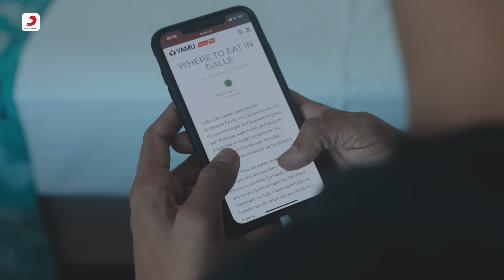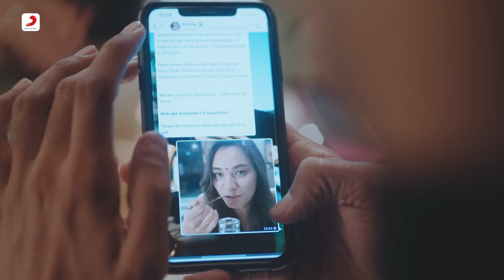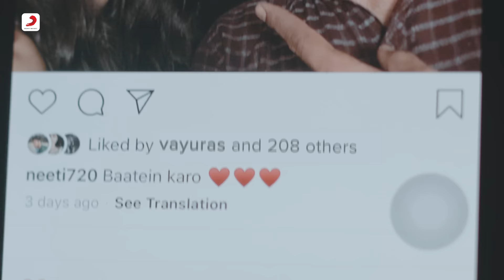Baatein Karo - Official Music Video | Vayu, Vaibhav Pani | Liana Hu, Shray Rai Tiwari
Vayu, the man behind Mere Liye Tum Kaafi Ho and Raakh from the film Shubh Mangal Zyada Saavdhan; and quirky Bollywood & Pop chartbusters – Naagin & Banno amongst many more is back with another track - Baatein Karo. This heart-warming romantic song reminds us that the only way we can come closer together is if we open our hearts to the art of conversation.

Watch Neeti and Neeraj, reconnect with each other beyond their social media profiles and discover their love for each other anew.

🎧 Audio Credits:
► Composer, Lyricist & Singer : Vayu
► Music Producer & Guitarist : Vaibhav Pani
► Mix : Abhishek Gautam
► Backing Vocals : Yashika Sikka
Special thanks to Faridkot for their creative support.

Video Credits:

A Jugaad Film

Directed by - Pranit Sahni
Written by - Dar Gai & Dheer Momaya
Starring - Liana Hu, Shray Rai Tiwari and Vayu
Executive Producers - Dheer Momaya, Dar Gai and Hari Bala
Director of Photography - Aditya Varma

Production Designer - Yashvi Gandhi
Costume Designer - Sia Seth
Hair & Makeup - Preeti Nagdev
Sound Designer - Gaurav Kapadia
DI Colorist - Aditya Varma
Casting Director - Jackie Ramchandani
Chief AD - Heem Verma

Associate Producers -
Yash Gonsai
Hemant Chaudhary
Anany Khare

Line Producers -
Pranav Shukla
Supreet Kaur
Digvijay Akhawat

1st Assistant to Camera - Jagdish Chavan
2nd Assistant to Camera - Aniket Kadam
Camera Partner - Fujifilm
Lighting Partner - Aputure

Featured Cast

Couple at the lighthouse - Aaron Leigh and Maddie Goddard
Couple sharing a coconut - Heem and Hemant
Couple on the Bridge - Ines Cassarino and Anany Khare
Locals in the car - Sampath, Drish and Hirukuma Devi

Travel & Hotel Bookings - Shri Swami Travels (Ahmedabad)

Transport Manager & Drivers - Sampath, Shashi

Cab driver: Pathak

Accounts - Dimple Shah, Smita Adam

Location Courtesy
S.G Spaces and Concepts Pvt. Limited
Hotel Villa Surf Beach, Galle
Fairway Sunset Hotel, Galle
Jungle Beach, Galle
Galle Fort

Special Thanks

Government of Sri Lanka
Sri Lankan Railways